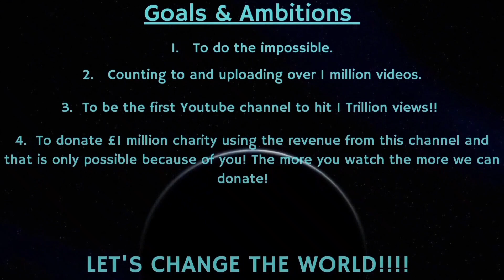Counting to ONE MILLION!!, This is Number 81,750